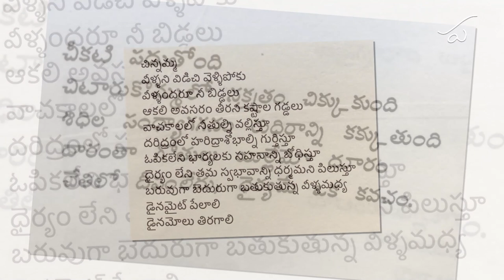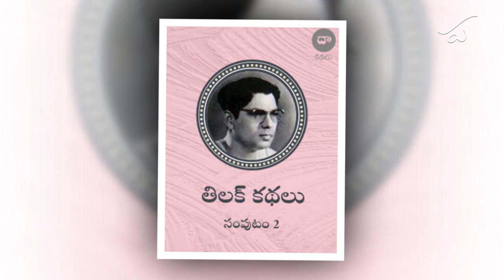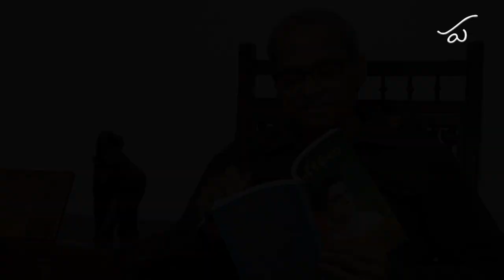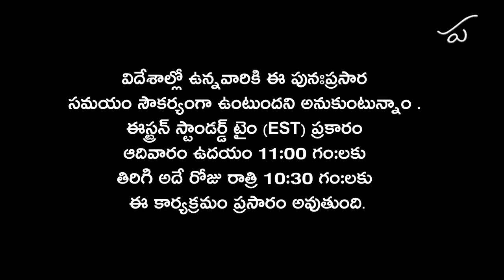Pathana Kutuhalam - 48 || Bomma by Devarakonda Balagangadhara Tilak | Parakala Prabhakar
పఠన కుతూహలం ఎపిసోడ్ - 48,   దేవరకొండ బాలగంగాధర తిలక్ కథ  'బొమ్మ'

Description:  This week Parakala Prabhakar reads aloud  Bomma by Devarakonda Balagangadhara Tilak